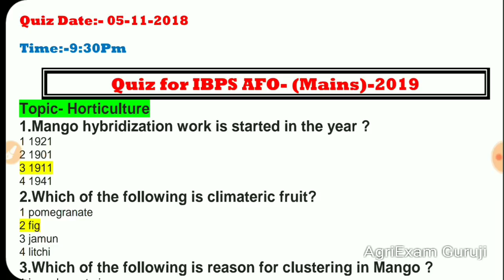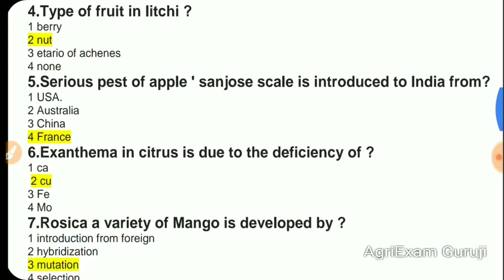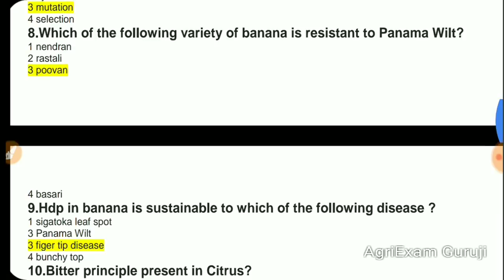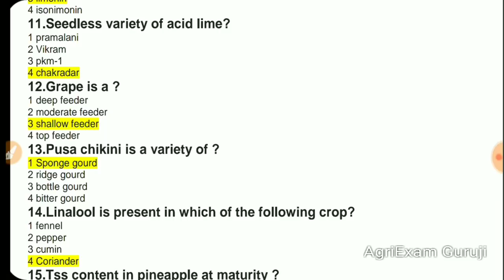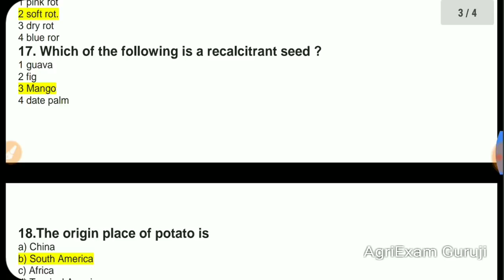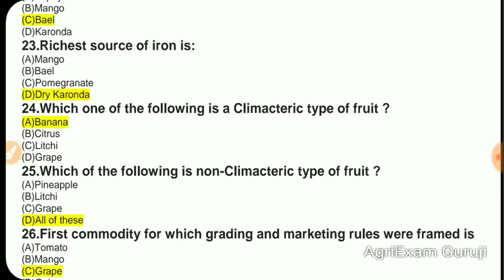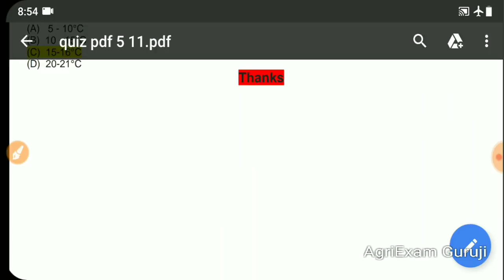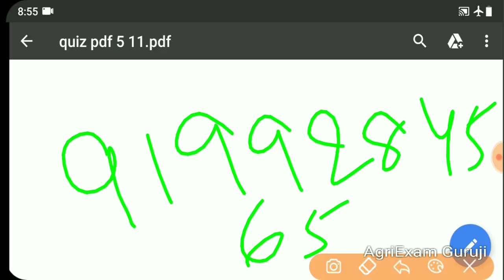McQ on Horticulture for AFO Mains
Hello aspirants
I post daily Agriculture Current Affairs on AgriExam Guruji YouTube channel.

Join AgriExam Guruji Whatsapp Group .. Massege on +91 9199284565.with your name and Qualifications.

Please Like AgriExam Guruji FACEBOOK Page for more updates.

AgriExam Guruji